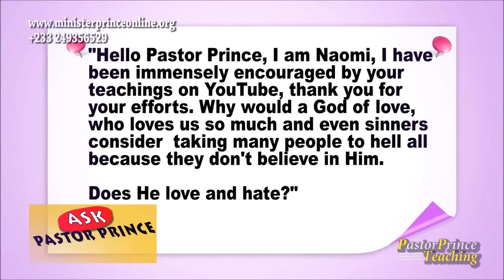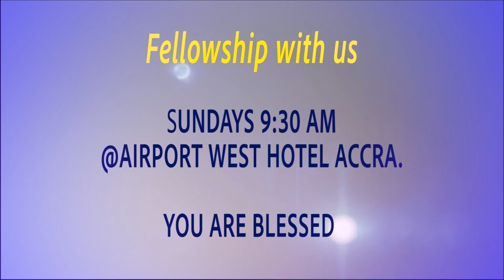THE DISPLAY OF OUR IDENTITY IN CHRIST [Pt 2]